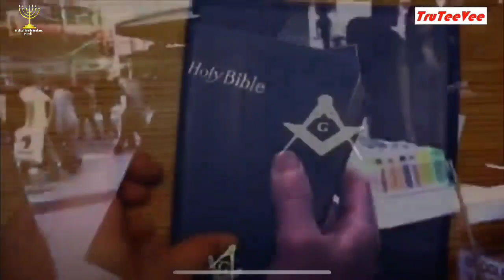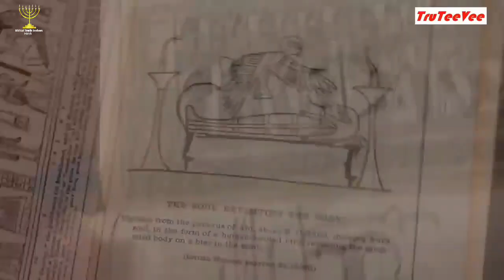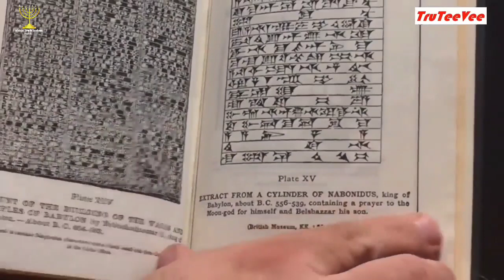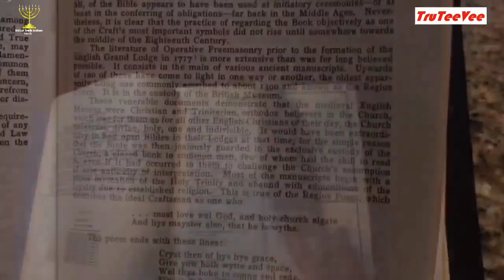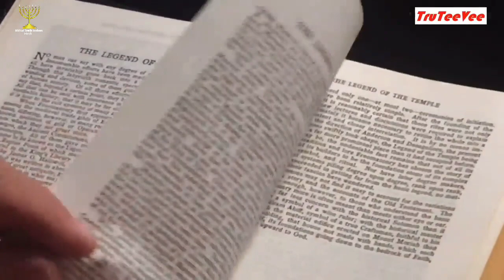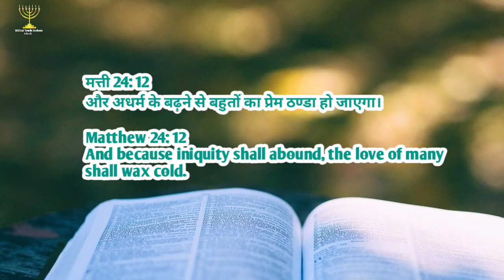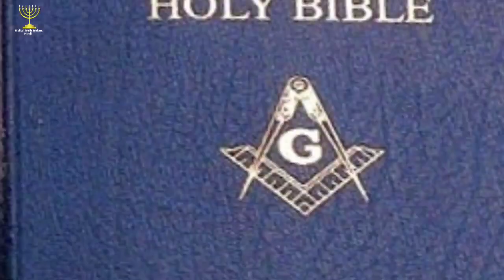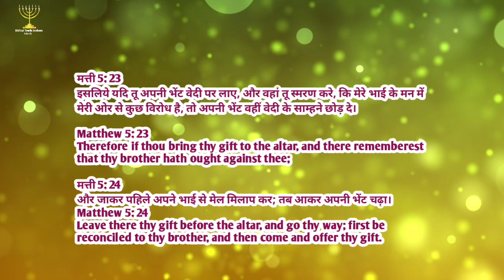एक ऐसी रहस्मयी बाइबिल जिसे लूसिफ़र के चेलो ने परमेश्वर के खिलाफ दर्शाया है/Freemason Bible Exposed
शालोम सभी को इस वीड़ियो के माध्यम से आप एक दुष्ट पंथ फ्रीमासोन के द्वारा बनाई गई बाइबिल के विषय में जानेंगे जिसमे बाइबिल की आयतें तो आपको मिलेंगी लेकिन उसमे शैतानी चिन्ह भी मिलेंगे जो कि लूसिफ़र को महिमा देने के लिए बनाए गये है !